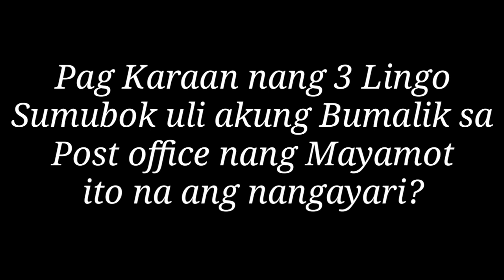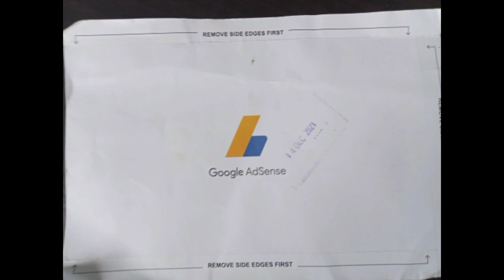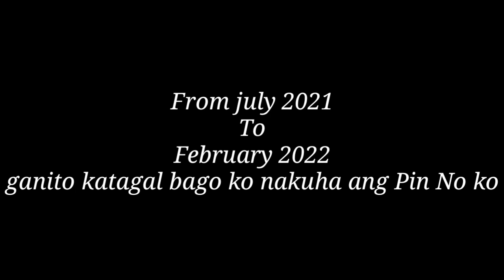6Moth after Nakuha ko din ang pin ko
hello mga ka sitio share ko lang sa inyo ang mga naranasan ko bago ko nakuha ang pin ko grabi ang pagharap skn pero ganun pa mansalamat pa din sa dios KSI nakuha ko pa din sa aking titigas hindi tlaga ganun kadali ang pagiging vloger tiagaan po talaga tara panuorin na ntn mga ka sitio let's go?